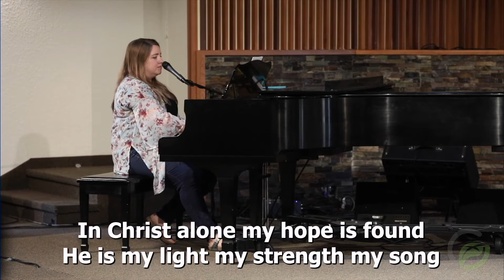In Christ Alone (10 May 2020)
Sung by Pastor Stephanie Fehr at Greenfield Community Church, Edmonton, AB.